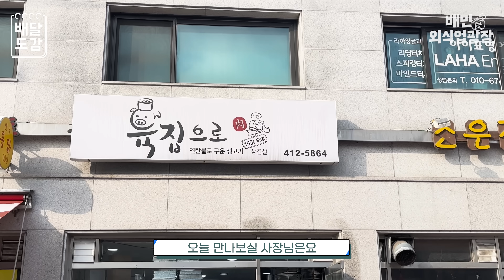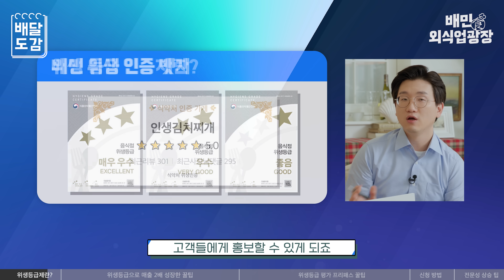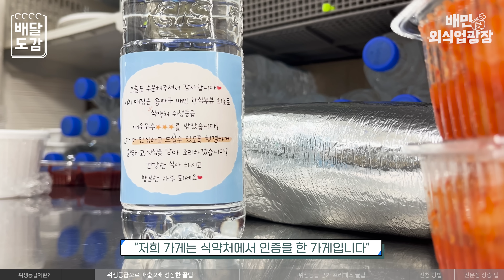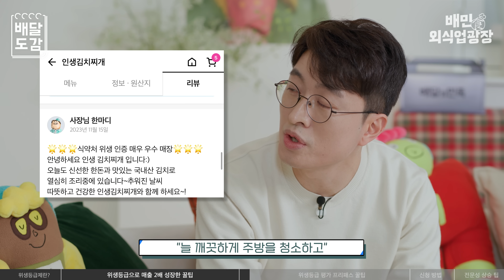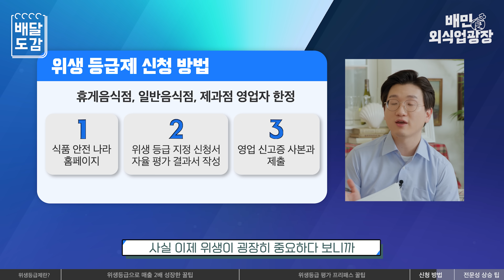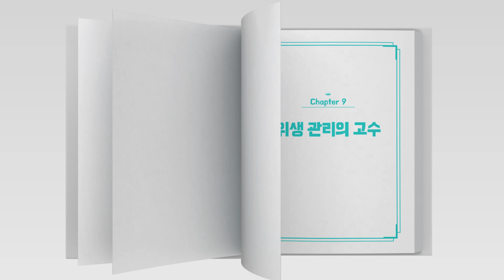위생 등급으로 매출 2배 상승?ㅣ배달도감ㅣ배민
배달의민족을 통해 배달 장사 잘하는 법!
[배달도감]에서 알려 드립니다 📖

👨‍🍳 아홉 번째 [배달도감] 주인공은?
🔷 위생 등급으로 일 년만에 매출이 2배 이상 상승한 가게
🔷 철저한 위생관리로 고객만족도, 매출, 마케팅까지 모두 성공한 사장님
🔷 송파구 삼전동의 ‘육집으로’,  ‘인생김치찌개’,  ‘제일면옥’,  ‘파파죽’,  ‘팔공냉면’의 서재일 사장님

외식업의 모든 것,
배민외식업광장에서 알려드려요!

최신 외식업 정보부터 장사 잘하는 노하우,
배달통계 인사이트 '배민트렌드'까지!
사장님의 궁금증과 고민을 바로바로 해결할 수 있어요.

매일 만나는 외식업의 모든 것